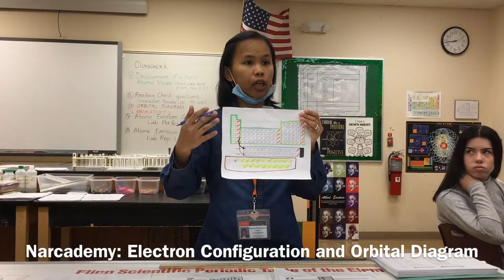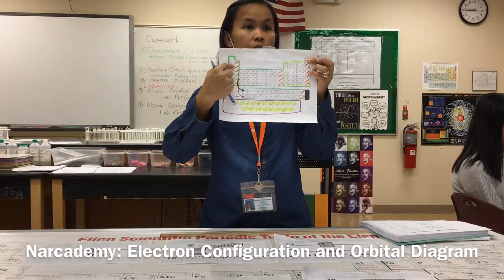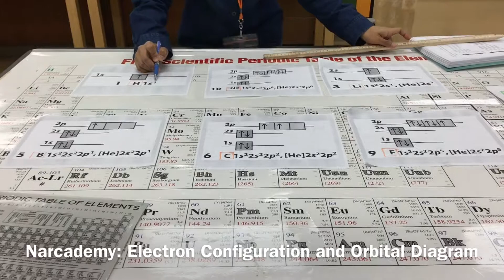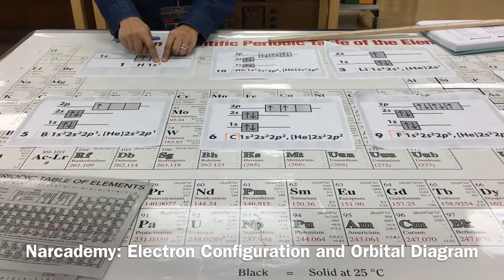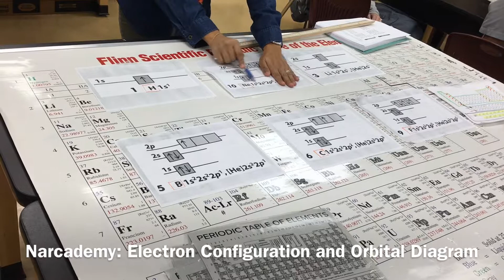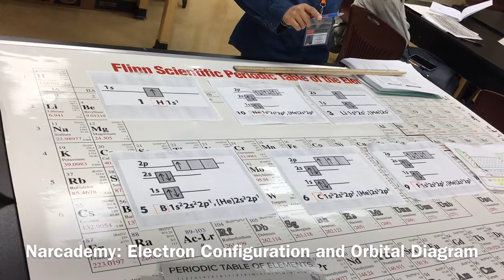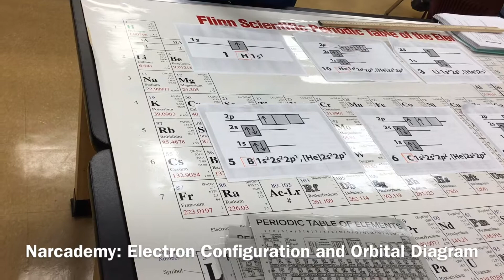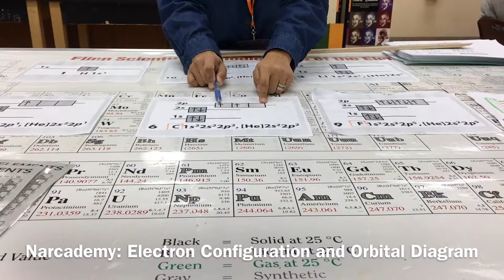Electron Configuration and Orbital Diagram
An actual classroom discussion footage of how to write electron configuration and draw orbital diagram. Feel free to pause once in a while to absorb the ideas and concepts about these abstract concepts. I suggest you have your periodic table ready while watching this lecture video.